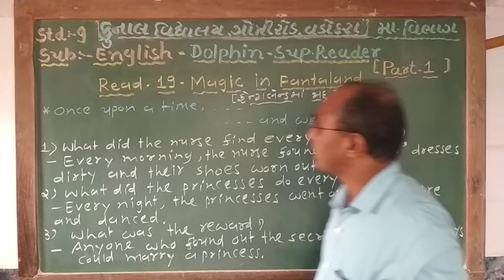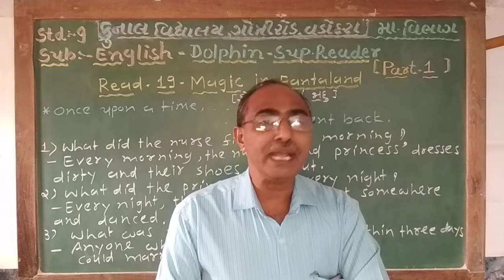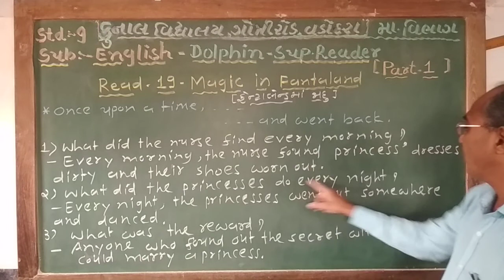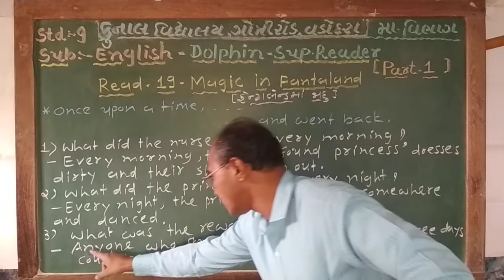STD – 9 / ENGLISH / DOLPHIN–SUP.READER/READ-19/ PART–1/GUJARATI MEDIUM /KUNAL VIDYALAYA, VADODARA.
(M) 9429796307